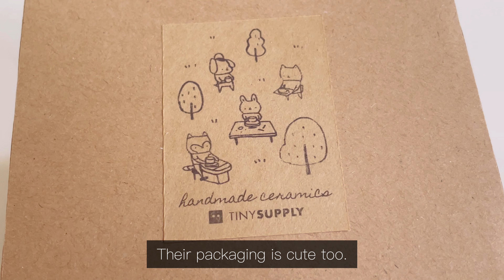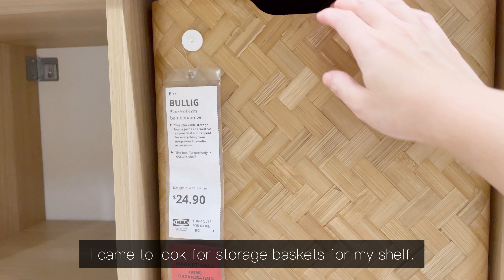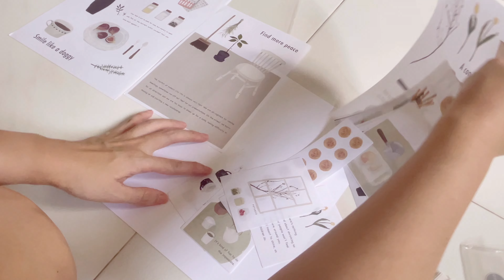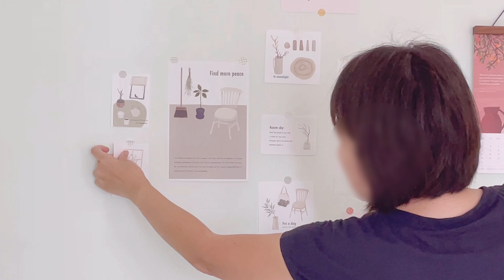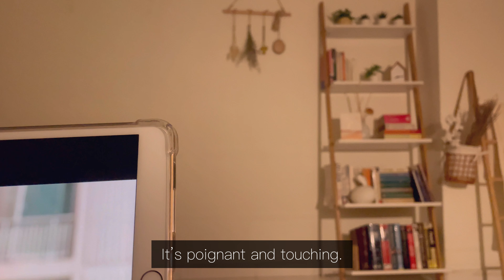Simple everyday life: Daily vlog - Cute pup cup, IKEA trip, Wall decoration, Qi-Cha herbal tea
Simple weekday life vlog. Unboxed a new cup I got from TinySupply. It’s so cute in the shape of a cup. Went to IKEA spontaneously to look for storage baskets for my shelf. Because of the mini lockdown, there’s no crowd. The baskets I wanted to get were out of stock. I only got a new cup and a chair cushion. Instead I bought a lot of pastries and even meatballs from IKEA. Since we can’t eat outside now, I brought them home to eat.

Decided to update the cards and posters on the wall in front of my bed on Tuesday. The new prints I bought from Taobao were quite whimsical and nice. Got a piece of Mille crepe from chateraise to eat, it’s so nice and soft and affordable. The Chinese herbal tea I ordered were delivered so I unboxed them too. The packagings were quite nice. Tea Is from Qi-cha.

Editor: VLLO